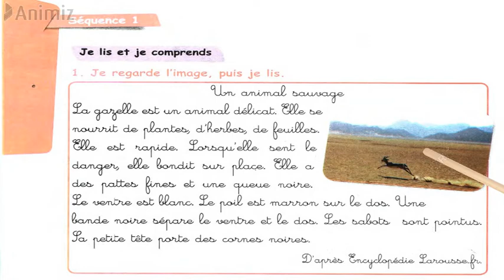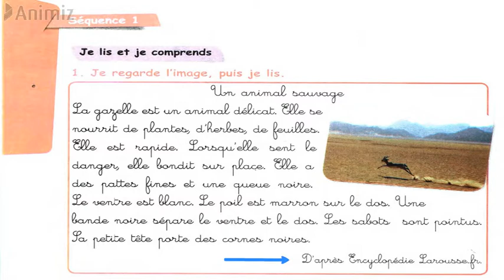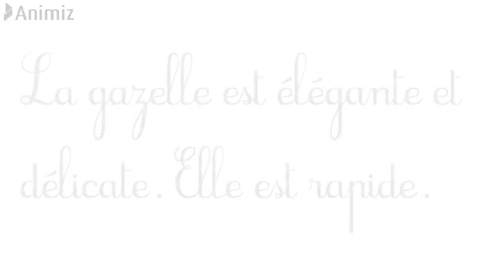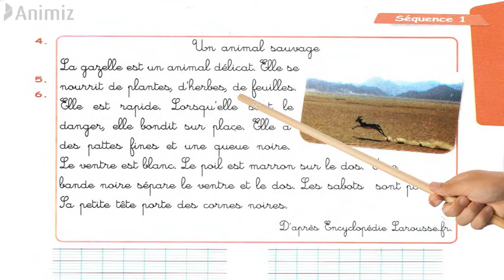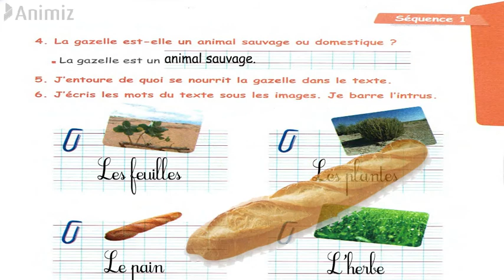Cahier d'activités 5 ap pages 8 et 9